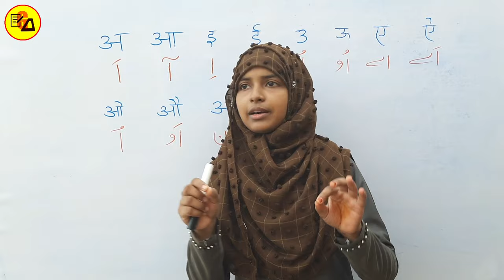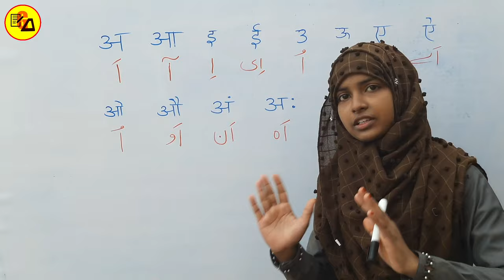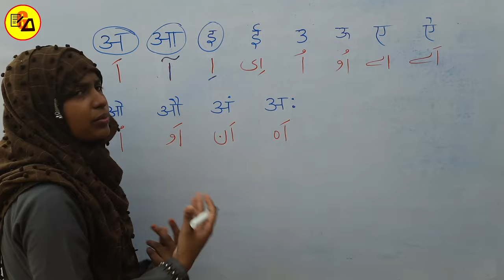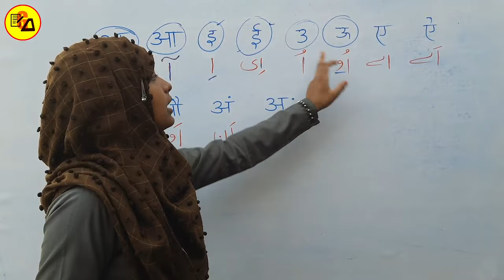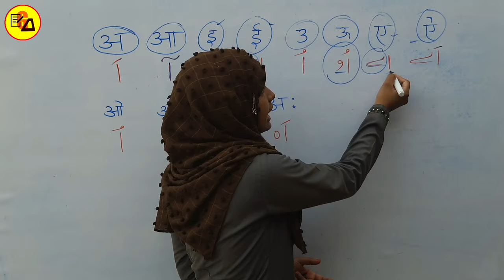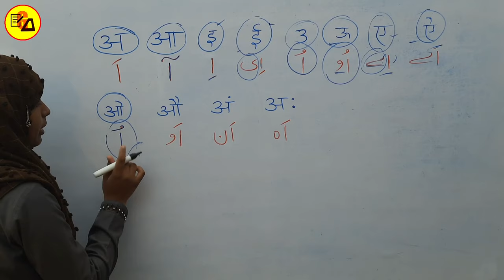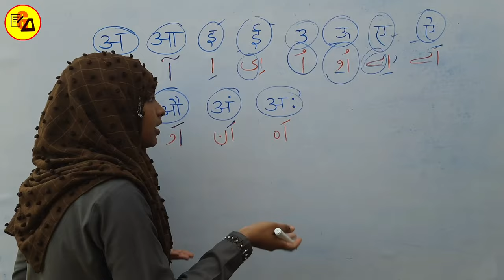Urdu For Beginners|Urdu Barah Khadi|Learn Urdu from Hindi|Urdu from zero level|Urdu Part#3|By Muskan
Best Wishes :-